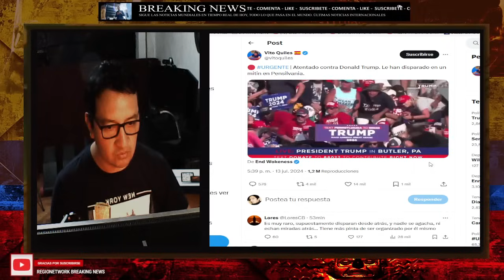¡EL MOMENTO EXACTO DEL INTENTO DE "ASESIN4TO" CONTRA DONALD TRUMP!!!